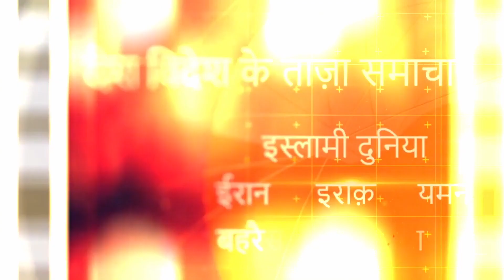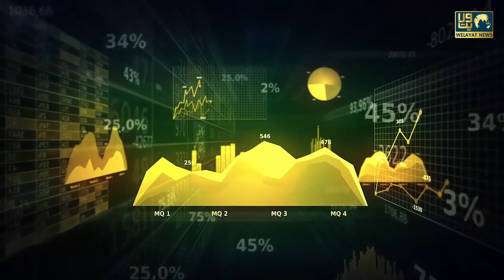ईरान में मतदान शुरू | सुप्रीम लीडर आयतुल्लाह ख़ामेनई ने डाला वोट | Welayat News